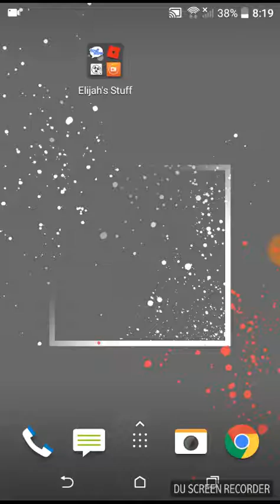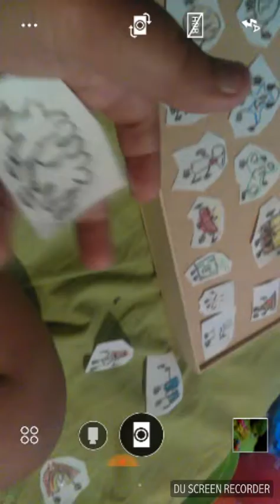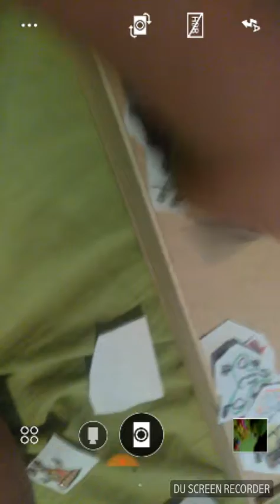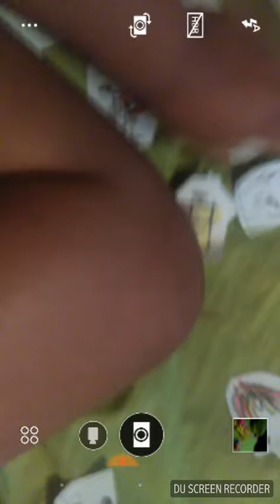Battle for paper island episode1 first fall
Please watch I will animate in a few episodes